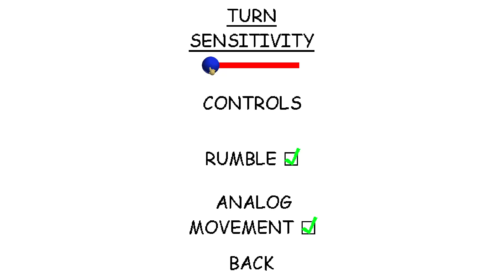Baldi's Big Concert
Credit To Mystman12 For The Original Baldis Basics Game
Baldi has invited everyone to a special concert. You go back to the show and you have to collect all 7 instruments and enjoy the show! But it is the middle of the night so it will be pretty dark. But don't worry Baldi has got you covered.

this mod includes:
-1 ending
-Special characters
-Special notebooks
-NO math